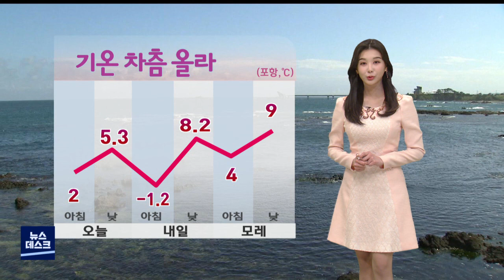내일 아침 오늘보다 덜 추워...건조특보 발효 중 (2021.12.02/뉴스데스크/포항MBC)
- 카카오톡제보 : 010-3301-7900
- 카카오톡ID : PHMBCJEBO